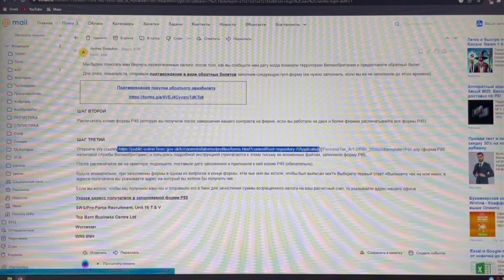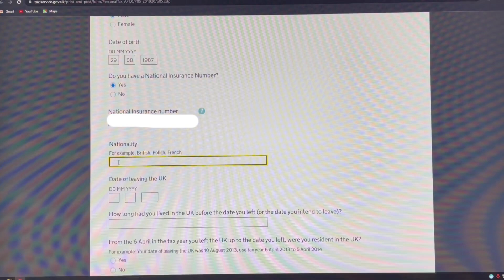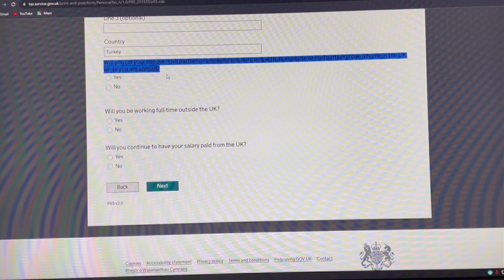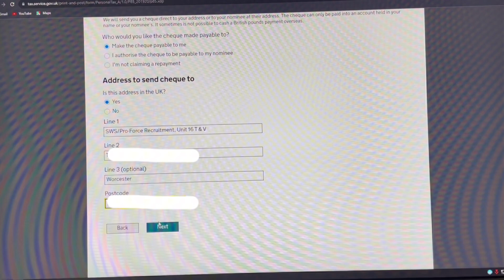Как вернуть налоги P-45 и P-60 после сезонной работы в Англии? Пошаговая инструкция, P-45 tax, UK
Откройте эту ссылку

- форма Р85